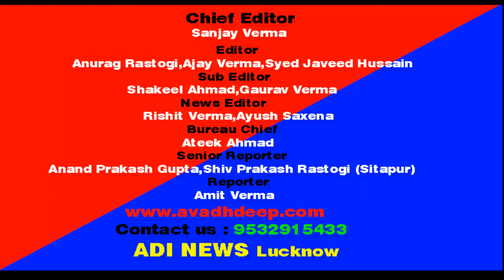भारत के परंपरागत घरेलू रिटेल ट्रेड को बचाने के लिए व्यापारियों ने खोला मोर्चा